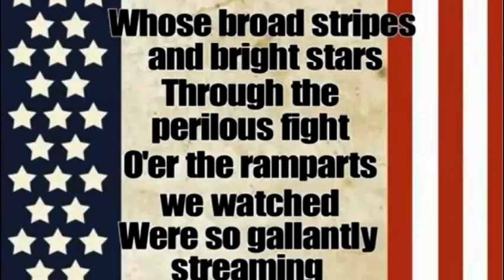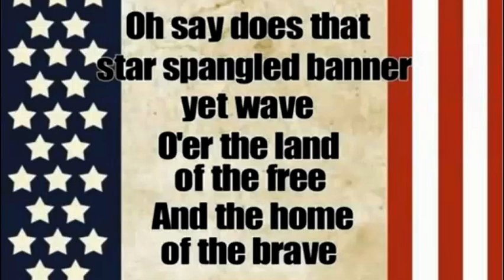Morning Meeting 11-8-24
Today, we will learn about Veteran's Day from Broadcast Cal.